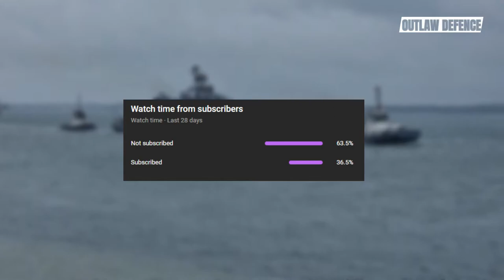Indian Talwar Class Guided missile Frigate Explained In Detail